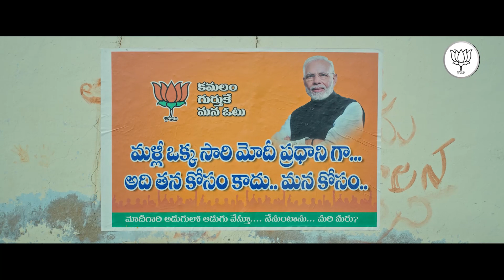మీ అండగా నేను ఉంటా : Malkajgiri BJP MP Candidate Etela Rajender | Qube TV